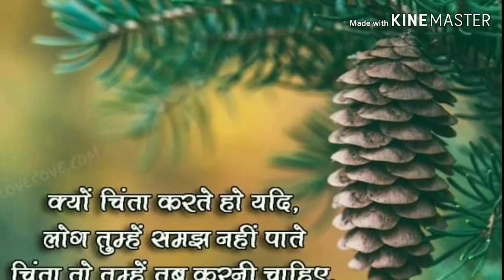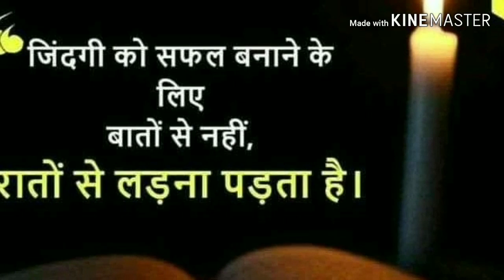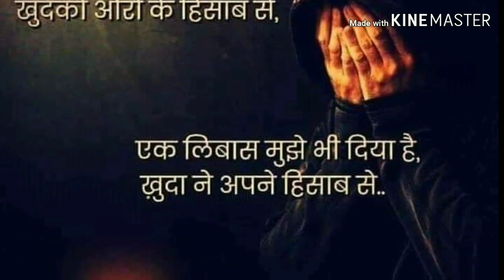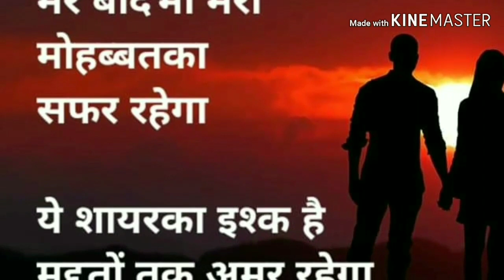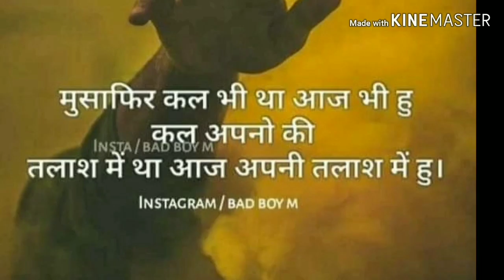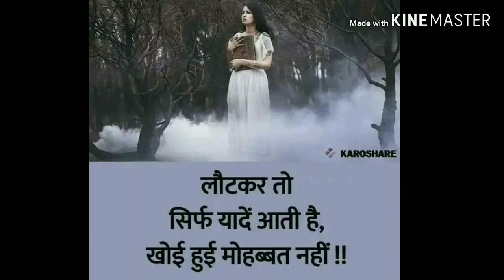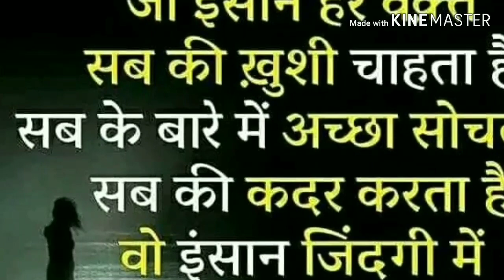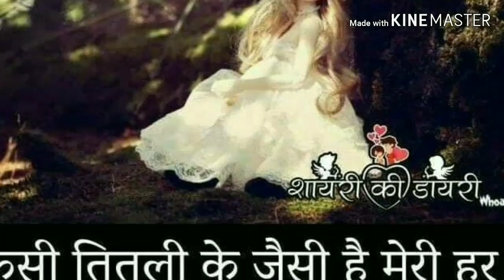CLOSE YOUR EYES AND LITESN THIS||BEST POWERFUL MOTIVATIONAL FOR YOUR LIFE||CHANGE YOUR LIFE||2019